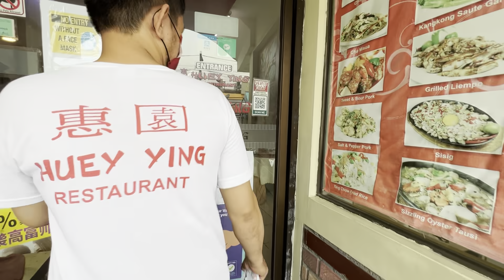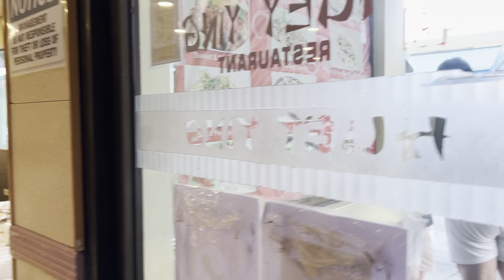After 2 years we finally got to go to our favorite tempura place in Manila!